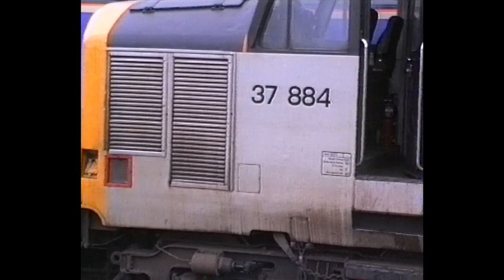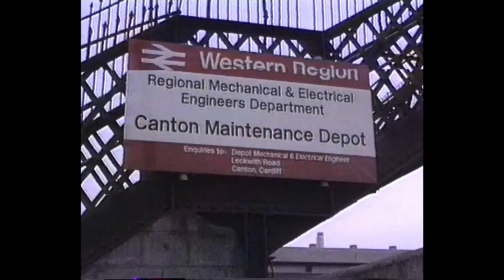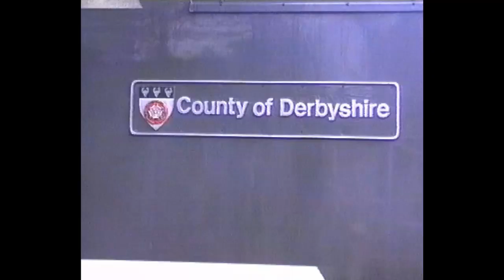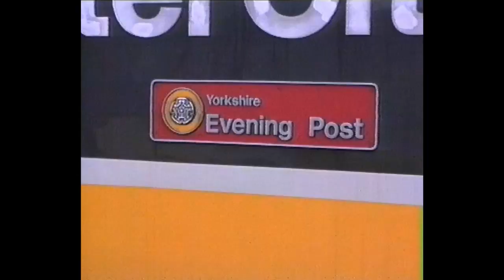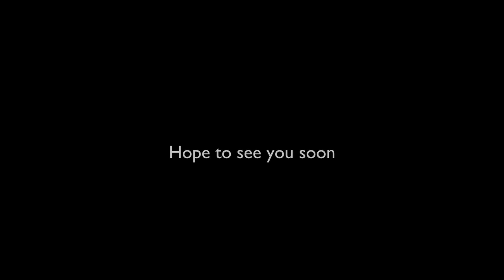British Rail 1989 - Cardiff, Doncaster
Filmed in 1989, fottage includes Cardiff, Doncaster